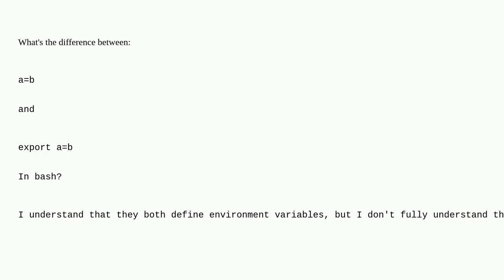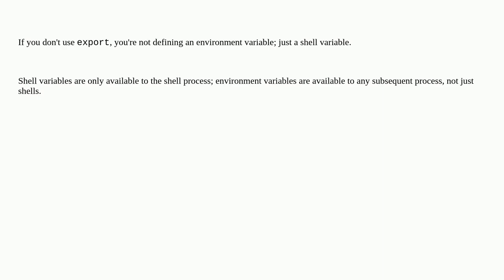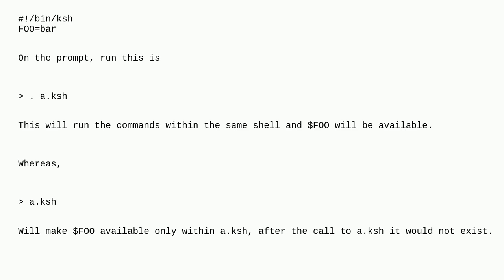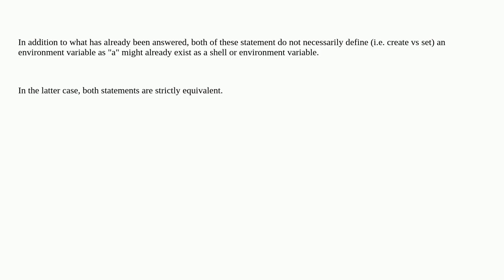Difference between "a=b" and "export a=b" in bash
A special thanks goes out to the community

  environment-variables process bash shell